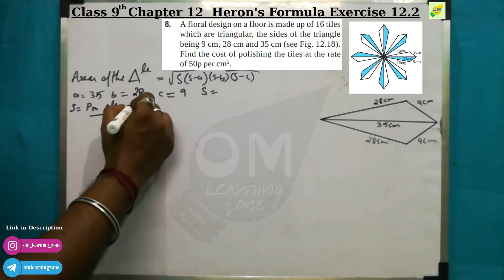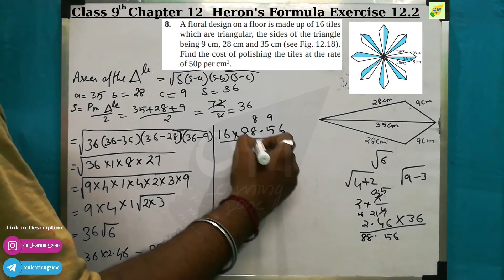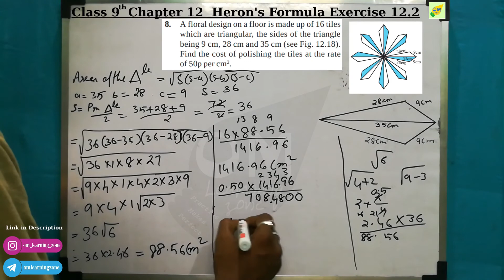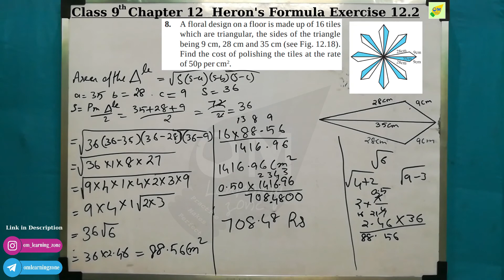CBSE 9th Maths | Chapter 12 | Heron's Formula | Exercise 12.2 | Q 8 | In tamil